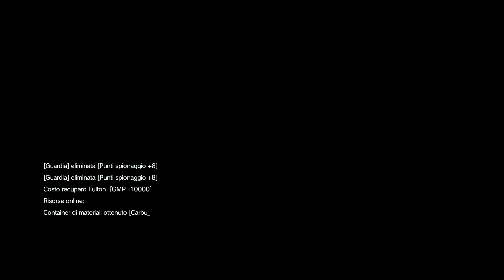Metal Gear Solid V - LordofDarknessDiavlo, this cheater is really persistent, hahahaha